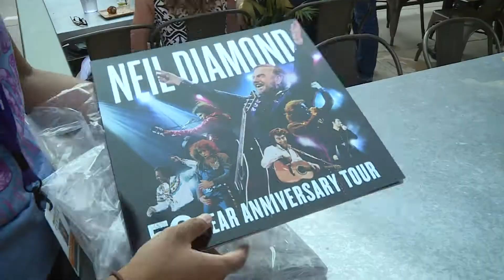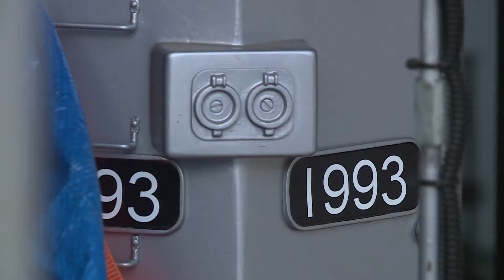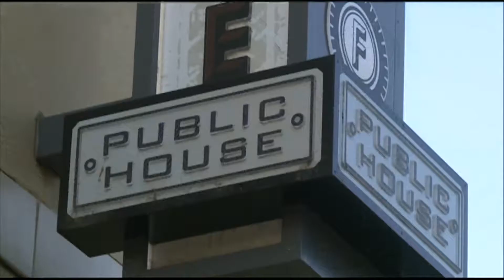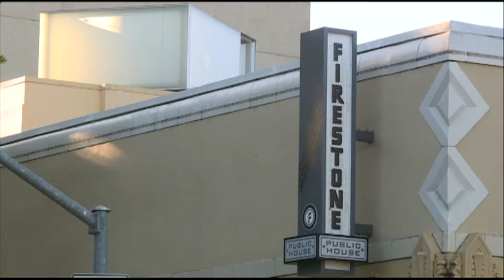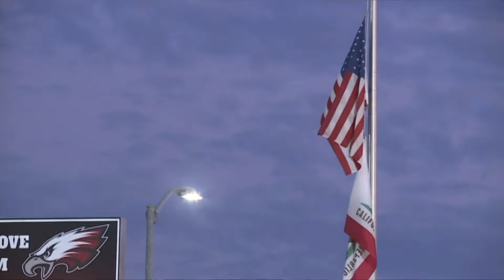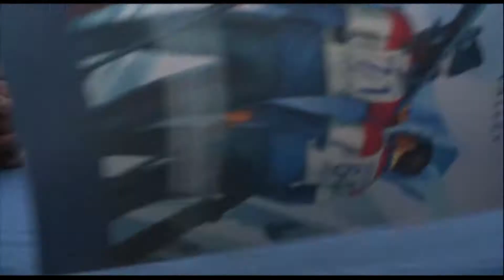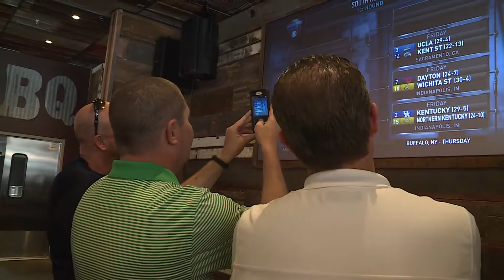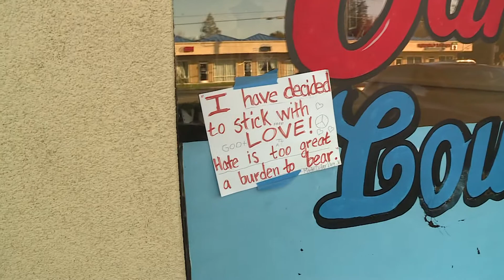20 minute edits - day turns - news PKG - CBS news photog Leah Schwartz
A bunch of day turns that I have done in the 2017 news year. Most of these PKG have been edited in 20 minutes. Out of the Sacramento/ northern California region.